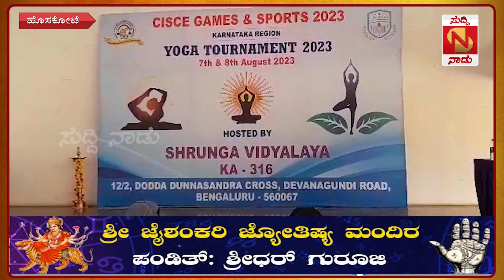Hosa Kote | ರಾಜ್ಯ ಮಟ್ಟದ ಯೋಗ ಕಾರ್ಯಕ್ರಮಕ್ಕೆ ಆತಿಥ್ಯ ವಹಿಸಿದ ಶೃಂಗಾ ವಿದ್ಯಾಸಂಸ್ಥೆ | Suddi Naadu